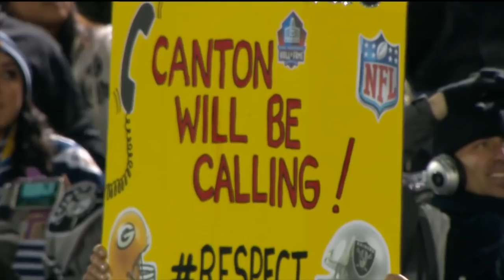Charles Woodson | The G.O.A.T | Career Highlightsᴴᴰ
This one is near and dear to my heart as Charles Woodson is my favorite Raider of all-time. I enjoy making these videos and want to share them with fellow fans. Charles had an amazing career and I’m glad he returned to the Raiders for one last ride. I do not gain any profit from my videos. Hope you enjoy it!